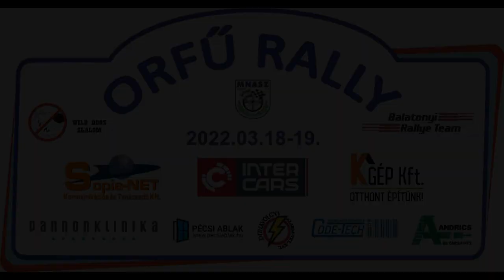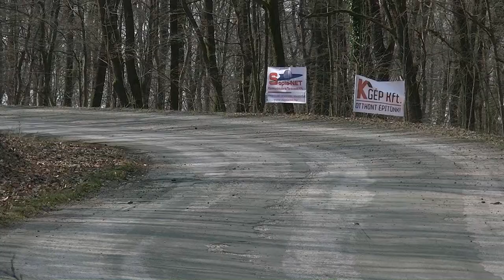Magyar - Pap / Lada 2101 / Sopia-Net Orfű 2022. - TheLepoldMedia